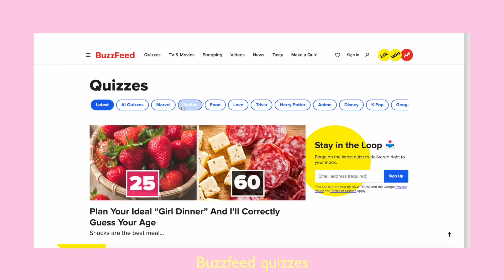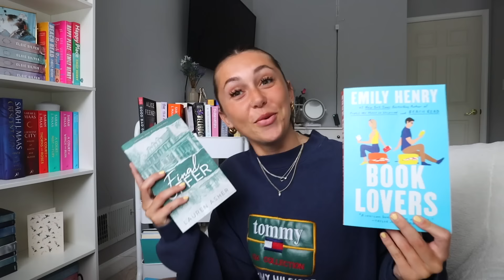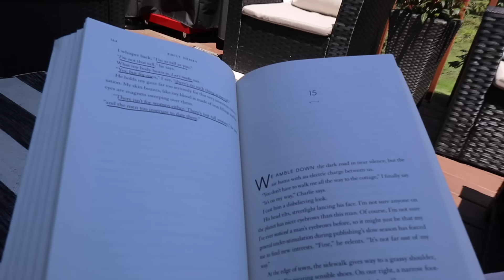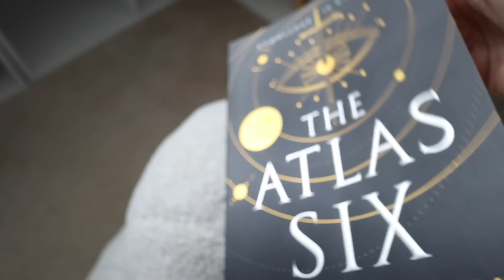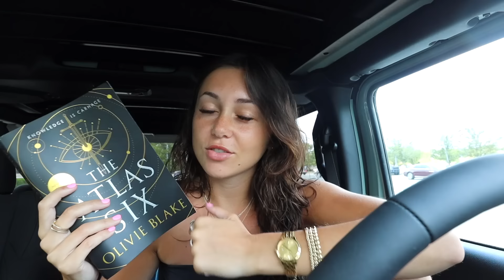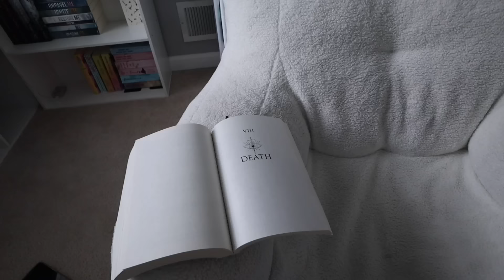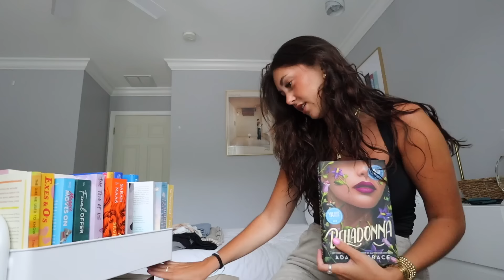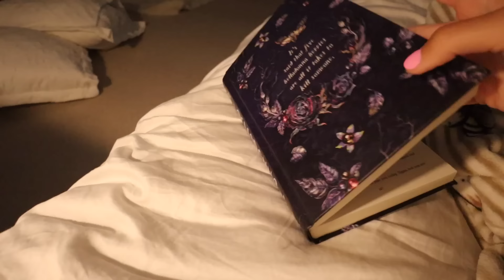Buzzfeed quizzes choose the books i read! | spoiler free reading vlog